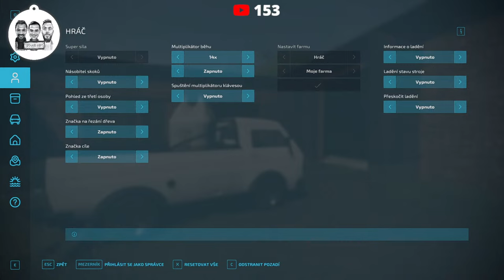🔴LIVE🔴 | Kujva to je parník teda 😁| Witamy w Kolonii ponownie #3 | FS 2022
Witamy w Kolonii ponownie !!!

✅ Naše voňavky koupíš na našem Instagramu, když nám napíšeš

✅ Hru FS22 a DLC k této hře můžete koupit pomocí těchto odkazů a podpoříte tak i naší tvorbu